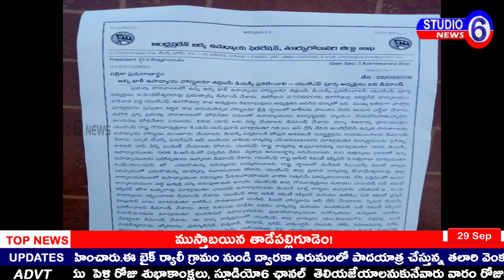ప్రభుత్వ పాఠశాలల్లో ఉన్న అన్ని ఖాళీ ఉపాధ్యాయ పోస్టులకూ తక్షణమే డియస్సి అధ్యకులు డిమాండ్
ప్రభుత్వ పాఠశాలల్లో ఉన్న అన్ని ఖాళీ  ఉపాధ్యాయ  పోస్టులకూ తక్షణమే  డియస్సి  ప్రకటించాలని  కాకినాడలో  కాలెక్టరేట్ వద్ద,  యూటీఫ్  పూర్వ అధ్యకులు ఐ. వెంకటేశ్వర రావు  , ప్రభుత్వాన్ని డిమాండ్ చేశారు... . ఈ కార్యక్రమంలో  యూటీఫ్  తూర్పుగోదావరి జిల్లా శాఖ అధ్యక్షలు D.V రాఘవులు, ముఖ్య అతిధిగా పాల్గొనారు...    UTF జనరల్ సెక్రెటరీ  T కామేశ్వర రావు  ,  G. ప్రభాకర వర్మ  , రాష్ట్ర గౌరవ అధ్యకులు  KSS ప్రసాద్  , G. ప్రభాకర వర్మ , రాం సూర్య రావు తదితరులు పాల్గోన్నారు. ... అనంతరం జిల్లా కాలెక్టర్  వారికే   ఈ సమస్యలతో కూడిన వినతిపత్రాన్ని సమర్పించారు